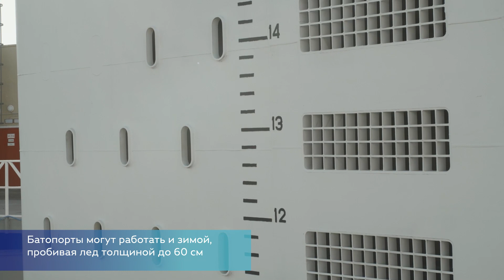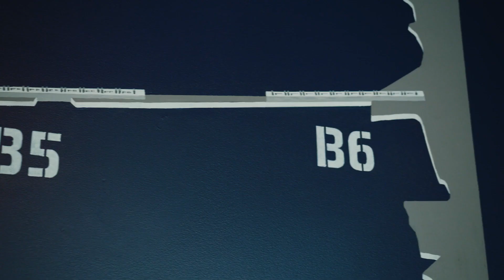Этажи Петербурга. Город растет. КЗС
ПЕТЕРБУРГ — НЕ АТЛАНТИДА. КАК ГОРОД ПОБЕДИЛ НАВОДНЕНИЯ

Лахта Центр представляет новую серию проекта «Этажи Петербурга. Город растет». Нас ждет поездка на КЗС — комплекс защитных сооружений Санкт-Петербурга от наводнений, а проводником будет Антон Жирнов, гид проекта «Петербург глазами инженера».

Наш город пережил более 300 наводнений. Восемьдесят четвертое по счету, известное как Петербургское наводнение, стало одним из крупнейших в мировой истории. 7 ноября 1824 года вода в Неве поднялась более чем на четыре метра. В результате катастрофы было повреждено около четырех тысяч домов, практически смыло Васильевский остров, 82 дома на Петроградской стороне и девять — на Нарвской. Погибло 480 человек и 3600 животных. Ущерб оценивался в 20 млн рублей — более 17 млрд в современном эквиваленте.

Есть мнение, что катастрофические наводнения в Петербурге повторяются каждый век: 1777, 1824, 1924. К счастью, сегодня мы можем не волноваться о приближении очередной даты — с 2011 года нас защищает КЗС. За 10 лет работы предотвращено 26 наводнений. Как это работает — смотрите в нашей видеоэкскурсии по самому длинному этажу Петербурга.

00:00 - Введение
00:10 - Самое крупное наводнение в истории Петербурга
01:00 - Идея петербургской дамбы родилась 200 лет назад
01:54 - Комплексу защитных сооружений - 10 лет
02:09 - Анатомия дамбы
02:56 - Водопропускные сооружения: про затворы и корюшку
04:07 - Затвор-пластина живет на дне залива
05:15 - Плавучий затвор и подводный тоннель
07:01 - КЗС – грандиозно и круглосуточно